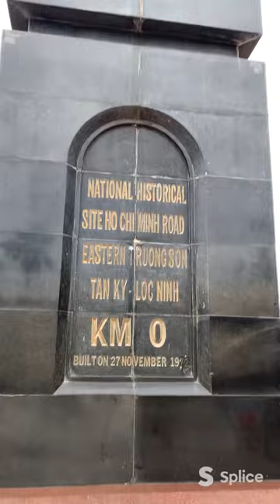Vietnam Motorcycle Adventure 2023 (Video Montage Part 2)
Another collage of the many fun and whimsical activities during our 2.5 weeks adventure.